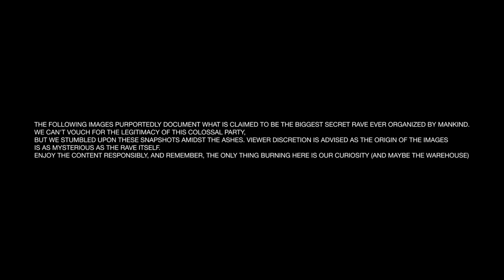Don Diablo & MEARSY - Physique ft. RBZ | Official Music Video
Spent a lot of extra time in the studio to get this one just perfect. Mearsy and RBZ definitely helped me push the envelope both creatively as well well as on a production level. Physique feels like the perfect combination between the old school Don Diablo sound before my breakthrough years, mixed with a fresh new emo sound that I really want to champion for the years to come! Lyrically our record also addresses an important issue (body positivity) which is a universal message that feels very welcome in the world we live in right now. Always feel free to be exactly who you want to be.

- Don -

Lyrics:
Don’t need eyes on me
We got the party on lock
Basement drunken dreams
No were never gonna stop

Don't care bout no physique
Got the party on lock
Good times they come for free
Never gon’ stop no were never gon’ stop

The good life it just come to me
When I get comfortable
Im vibrating on the scene
Feelin’ untouchable
You won't catch no mood swing
Ain't no way we're losing
Just lean back were cruising